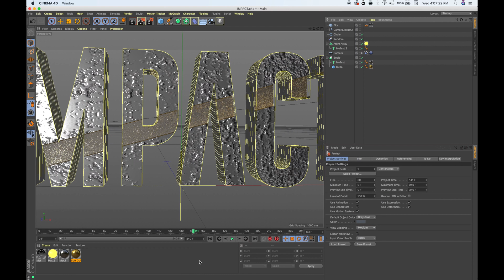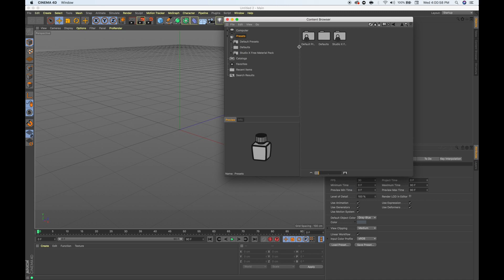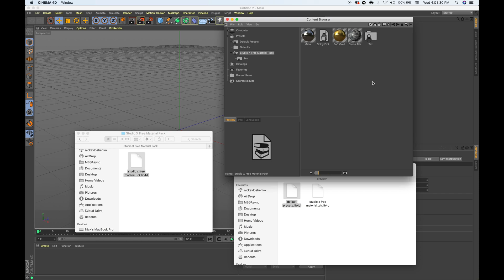FREE Cinema 4D Material Pack (Advanced Materials)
This is the first time I release a material pack for Cinema 4D. Let me know if you enjoy it, I am looking forward to release more materials in the future.

My Gear:
Sony A7III
Sony 55mm F1.8 Lens
Zhiyun Crane V2 Gimbal
iPad Pro 11inch

DaVinci Resolve Studio

Materials 101: How to Make Things Look Realistic in Cinema 4D
How to: Make Advanced Materials [Cinema 4D]
Cinema 4D - Ultra Realistic Gold Material Tutorial
Cinema 4D Tutorial - How to Make a Realistic Plastic Vinyl Toy Texture
The secret of REALISTIC TEXTURES
Cinema 4D Tutorial / Redshift Render / Redshift Material - Part 1
C4D Materials 101 - Metals and Plastics
Cinema 4D Reflectance Tutorial | Cinema 4D Materials Tutorial
Tutorials - HOW TO MAKE HIGH QUALITY/REALISTIC MATERIALS IN CINEMA4D!
Cinema 4D - Free Material Pack!
FAST realistic scene in Cinema 4D - IN 5 MIN! - No plugins
Cinema 4D Tutorial: Realistic Studio Lighting (Global Illumination) - AcrezHD
Tutorial Cinema 4D HDRI 360° Reflection
Cinema 4D Tutorial - How to Create a Gel Texture in Cinema 4D
Cinema 4D Material Tutorial - How to Make Realistic Material in Cinema 4D
Cinema4D DISPLACEMENT TUTORIAL
[Cinema 4D] Ultra Realistic Metal Material [Tutorial]
Advanced Octane Shaders Tutorial - C4D | Hologram Material By Yvan Feusi
Cinema 4D - Applying Damage & Wear To Models
Cinema 4D R18 Texture Tutorial For beginner | Cinema 4D R18 Texture Mapping
Cinema 4D | Rust and Dust Material | عمل خامه متسخة ودمج الخامات